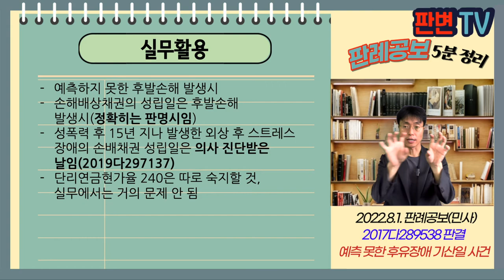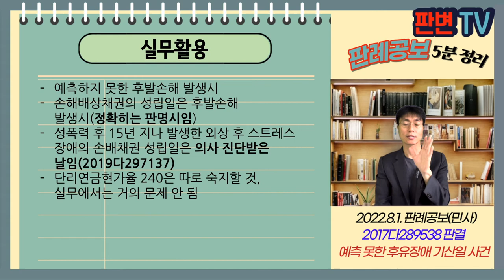예측 못한 후유장애 기산일 사건 [22.8.1.자 판례공보(민사)]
예측 못한 후유장애 기산일 사건
별 4개

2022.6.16. 선고 2017다289538 판결
손해배상(자)

원고 교통사고 피해자
피고 보험사(상고인)

파기환송

운전자가 10.6.3. 보행중인 원고를 들이받아 상해를 가함
피고는 운전자의 보험회사
원고는 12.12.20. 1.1억원 수령, 민형사상 소송 않기로 합의
원고는 폭력성, 충동조절 장애 등이 나타남
원고는 14.11.17.부터 여명 종료일까지 1일 4시간의 1인 개호 필요

교통사고 합의 후 예측하지 못한 후유증 발생시
지연손해금의 기산일과 현가산정시는 언제?

불법행위 당시 예측할 수 없었던 후발손해 발생시
후발손해 판명시점에서 손배채권 성립, 지연손해금 기산
현가산정 기준시는 불법행위일이 아닌, 후발손해 판명시임
원심은 불법행위일인 10.6.3을 지연손해금 기산일과, 현가산정기준일로 함
대법원은 후발손해 판명시인 14.11.17.을 지연손해금 기산일과, 그 이후를 현가산정기준일로 함

실무활용
예측하지 못한 후발손해 발생시
손해배상채권의 성립일은 후발손해 발생시(정확히는 판명시임)
성폭력 후 15년 지나 발생한 외상 후 스트레스 장애의 손배채권 성립일은 의사 진단받은 날임
단리연금현가율 240은 따로 숙지할 것, 실무에서는 거의 문제 안 됨